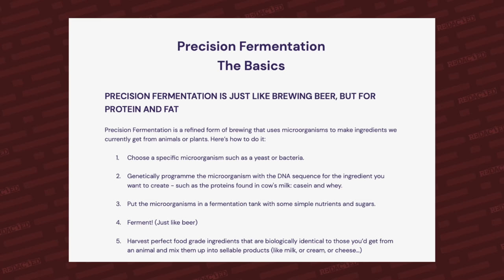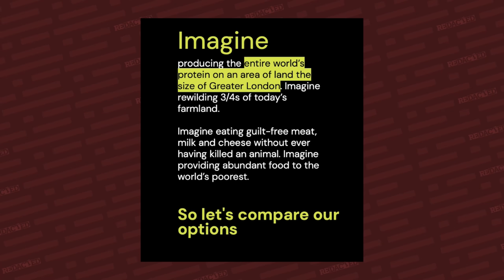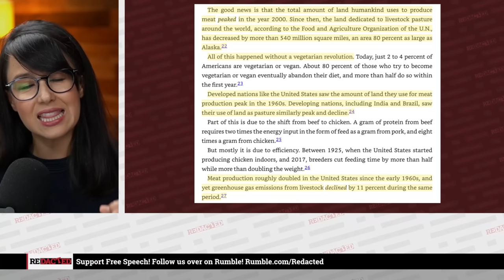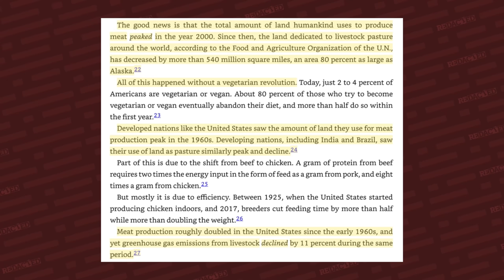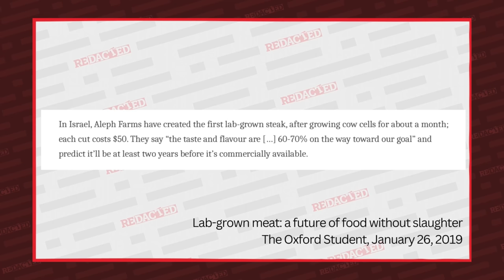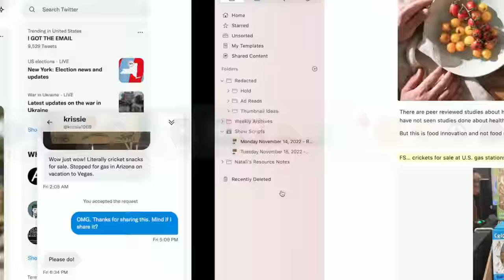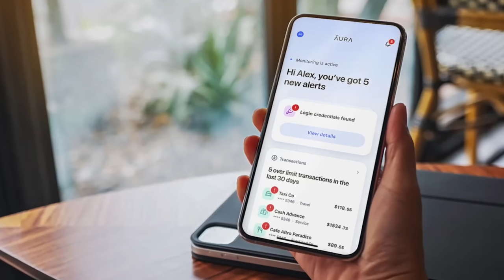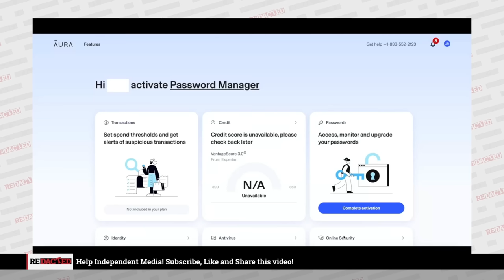This is The Great Reset unfolding before our eyes. No meat for you! | Redacted with Clayton Morris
Leaders at the COP27 conference this weekend took on meat and global food supplies. They continue to tell us that the way we eat destroys the planet and that there isn’t enough for everyone. So what is their solution? Reducing animal farmland with lab-grown meat is just one of many solutions. There is something to it. Would you eat lab-grown meat? We take a closer look and ask: Where's the beef! (Get it!?"